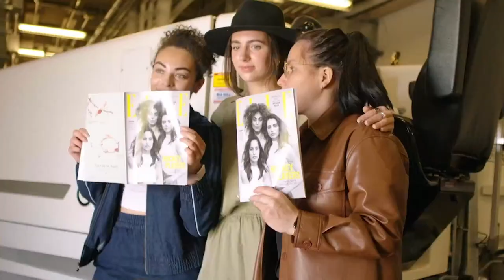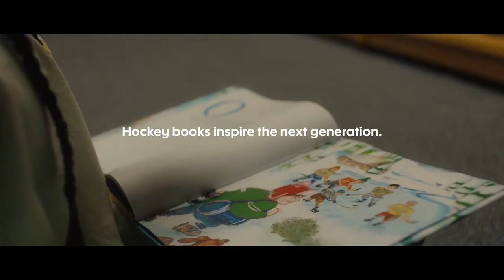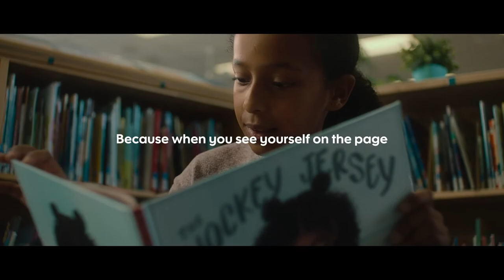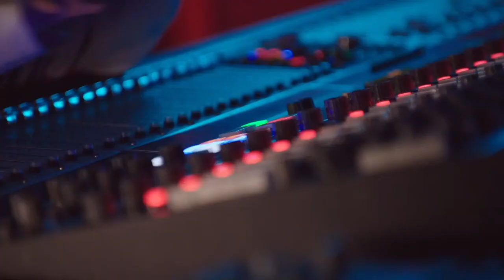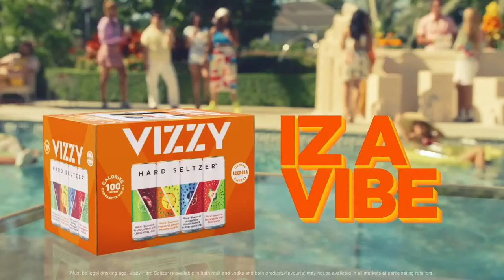PWHPA Scotiabank Showcase - Team adidas vs Team Harvey's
Team adidas and Team Harvey's meet in Collingwood, Ontario on January 22 as part of the Scotiabank Showcase. Team adidas' Sarah Nurse, Kendall Coyne Schofield, and Renata Fast take on Team Harvey's Marie-Philip Poulin, Lee Stecklein, Emily Clark, and Karell Emard.

The PWHPA is in Collingwood on January 21 and 22. The Secret Dream Gap Tour continues in 2023 with the fifth event of the season that includes one regular season game in Owen Sound as a part of Sportsnet's Scotiabank Hockey Day in Canada broadcast, and three regular season games in Collingwood.